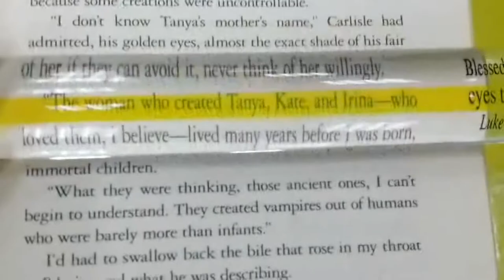2X Acrylic Bar Magnifier With Highlight Line-606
2X Acrylic bar magnifier with highlight line is shaped like a ruler made of acrylic. 2X Acrylic bar magnifier with highlight line rested directly on a page of text or numbers and slides across and up/down the page. The Bar Magnifier with Yellow Highlight Line's highlighting band helps the user keep their focus on the current line being read.